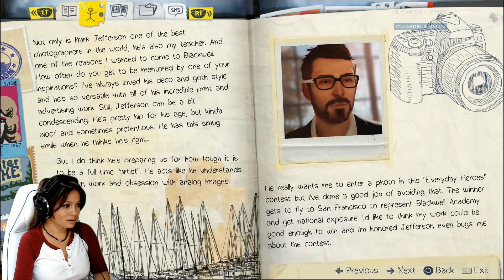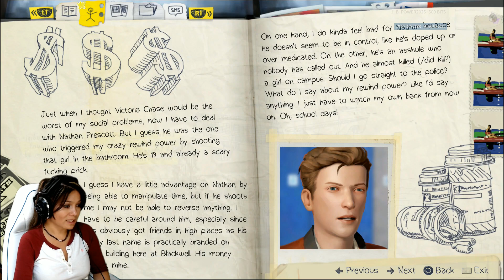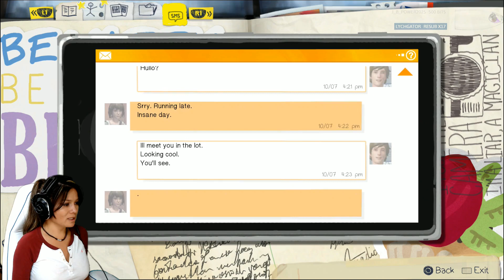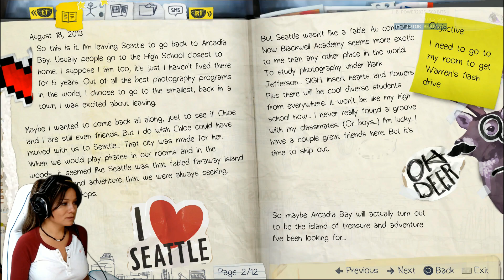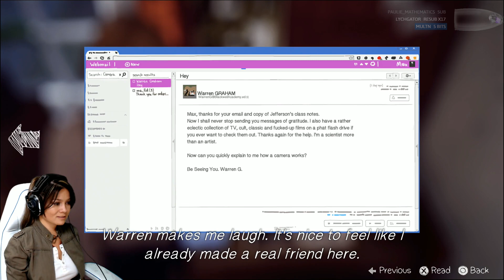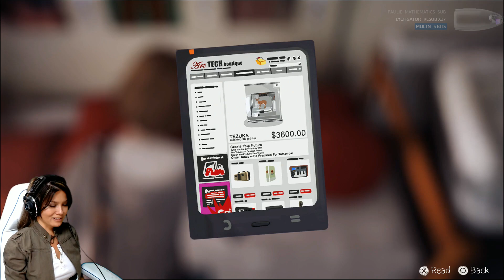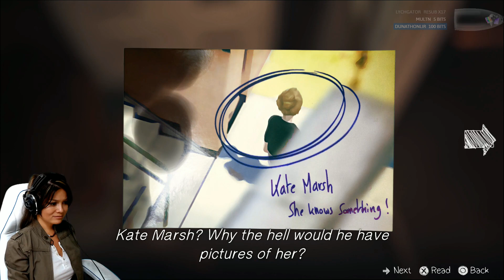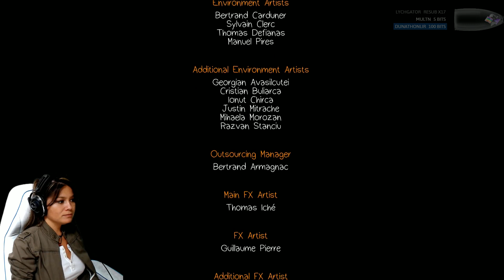Muse Plays Life is Strange | Episode 1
Life Is Strange is an episodic graphic adventure video game developed by Dontnod Entertainment and published by Square Enix for Microsoft Windows, PlayStation 3, PlayStation 4, Xbox 360, and Xbox One. The game was released in five episodes periodically throughout 2015. The game's plot focuses on Max Caulfield, an 18-year-old photography student who discovers that she has the ability to rewind time at any moment, leading her every choice to enact the butterfly effect. After having foreseen an approaching storm, Max must take on the responsibility to prevent it from destroying her town. The player's actions will adjust the narrative as it unfolds, and reshape it once allowed to travel back in time. Fetch quests and making environmental changes represent the forms of puzzle solving in addition to using branching choices for conversation.